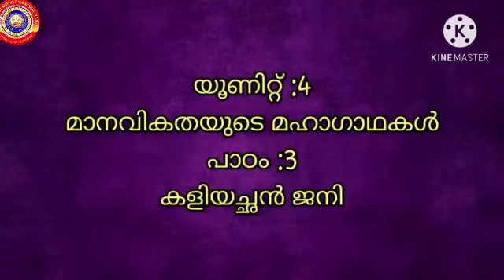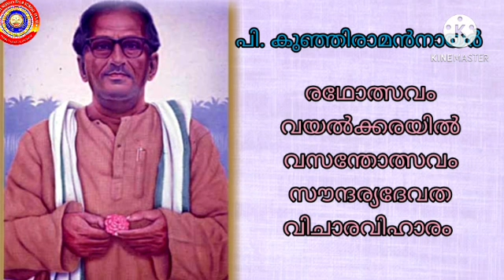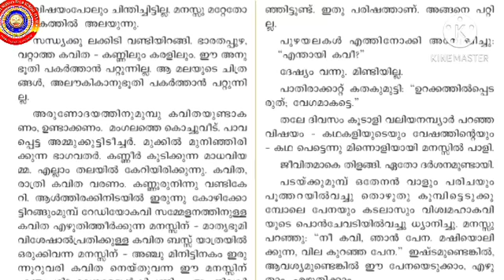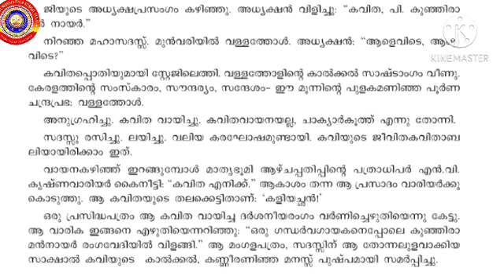KRSMA#Standard 8 Malayalam Keralapaadavli Part 1 Unit 4 Lesson 3 Kaliachan Janikunnu.